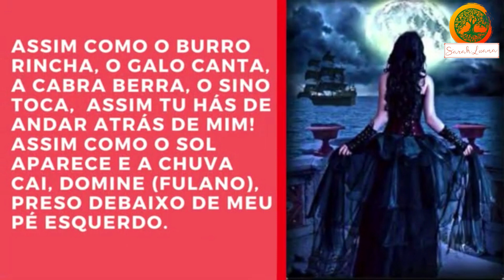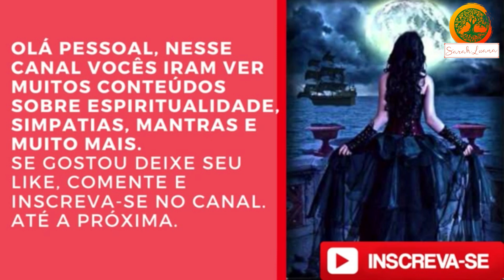Oração Para Ele(a) lhe Procurar e Ligar Imediatamente, Resultados em 24 horas !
🕮👇【ＥＢＯＯＫ ＧＲ ÁＴＩＳ】"10 Amarrações para Fazer em Casa" da Sarah Luana® 👇🕮

➡️ Seja Membro e desfrute destes BENEFÍCIOS ÚNICOS. Conteúdo dedicado exclusivamente a você.

➡️ Membros Bronze - SIMPATIAS e ORAÇÕES dedicadas exclusivamente a vocês.

➡️Membros Prata - SIMPATIAS publicadas somente para vocês.

Vai mesmo perder essa chance? Corre e garante seu espaço. Pacotes bem acessíveis a todos.